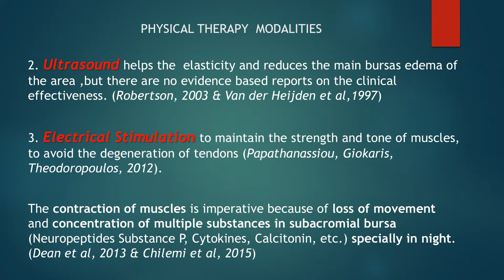Physical modalities for pain management - Georgios Patouras